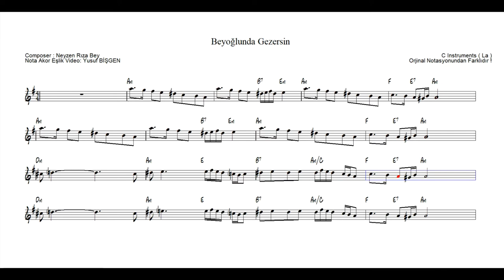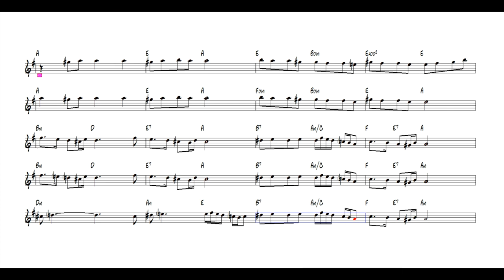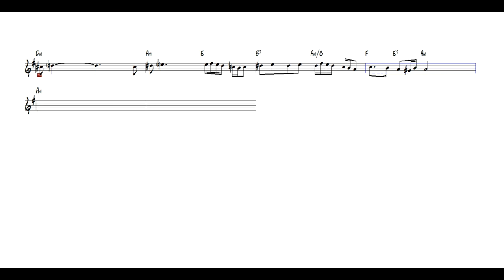Beyoğlu'nda Gezersin - Nota Akor Eşlik - C Instruments ( La )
Beyoğlu'nda Gezersin
Composer : Neyzen Rıza Bey
Nota Akor Eşlik Video: Yusuf BİŞGEN

“Feci, quod potui, faciant meliora potentes. ”

karaoke videoları
eğitici kanallar
eğitici video
eğitim
nota eğitimi
enstruman eğitimi
çalgı eğitimi
içeriğinden oluşmaktadır.